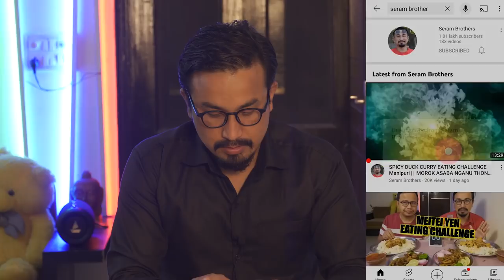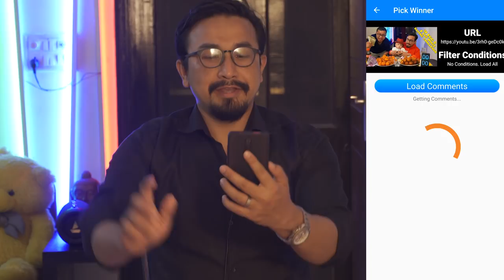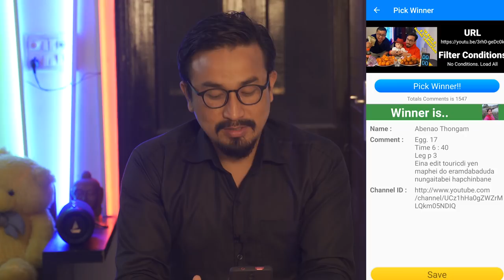CASH REWARD WINNER ANNOUNCED || FRIED RICE & PORK CURRY || EATING CHALLENGE Manipuri || PORK MUKBANG